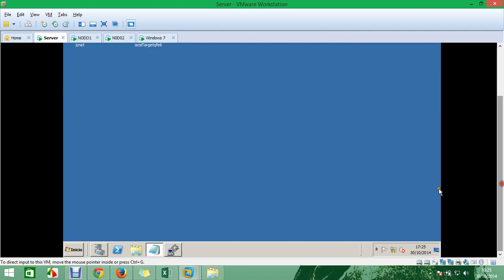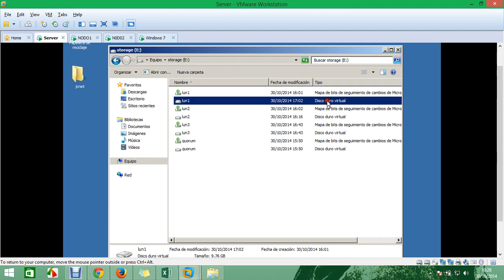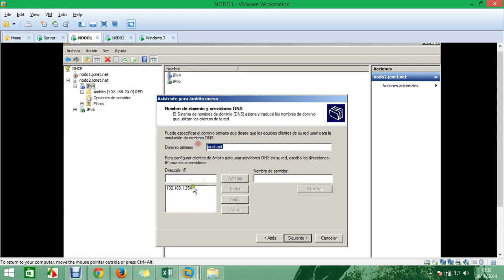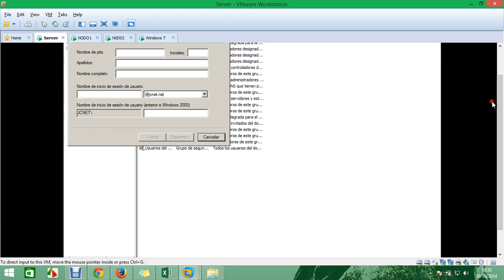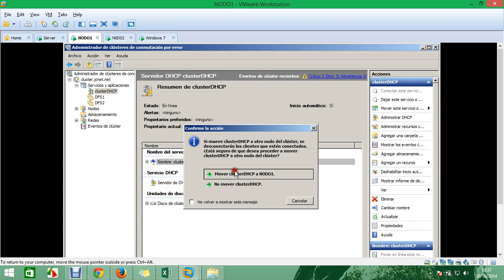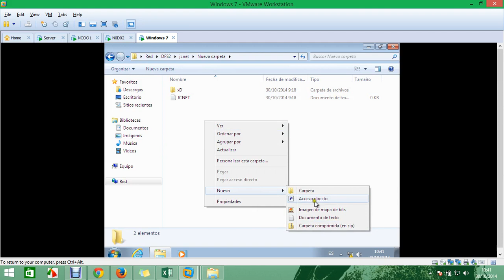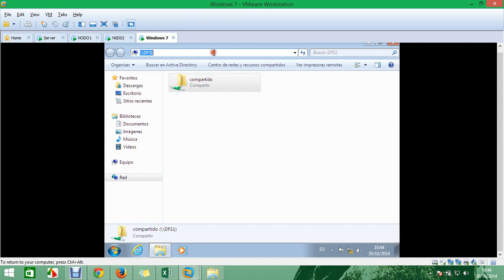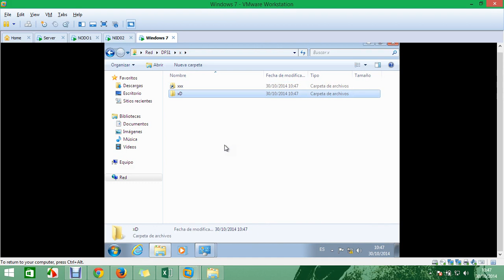Cluster DHCP CLIENTE ETC